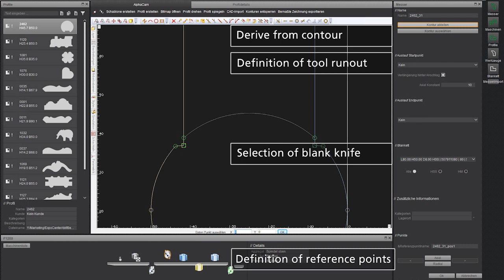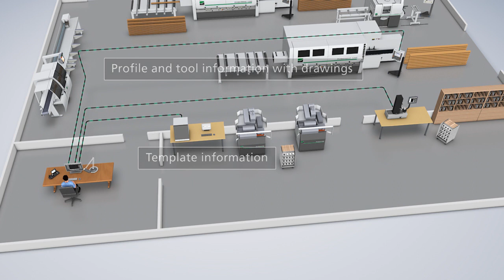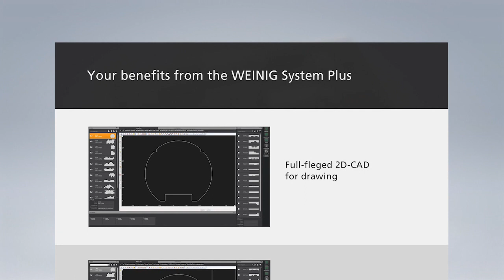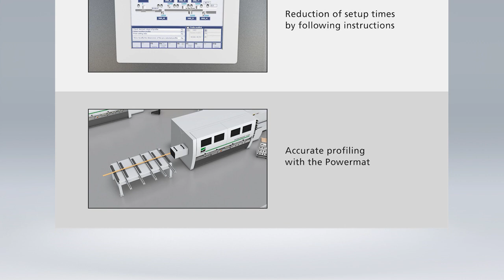WEINIG System Plus, GBR